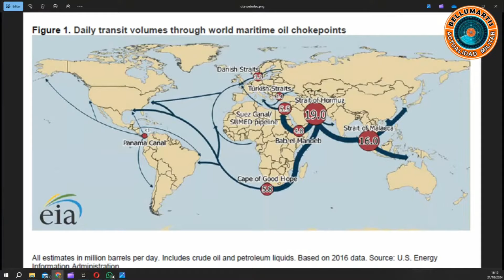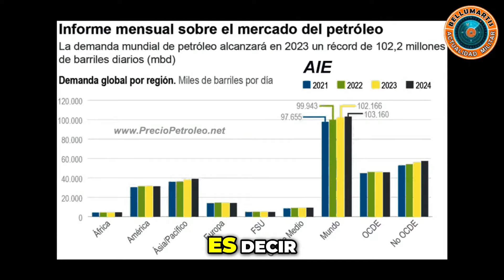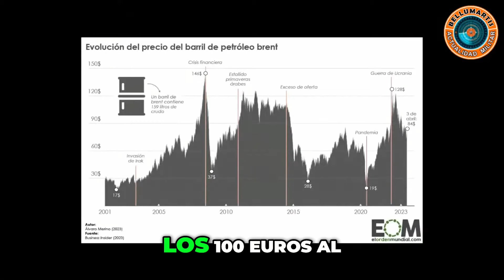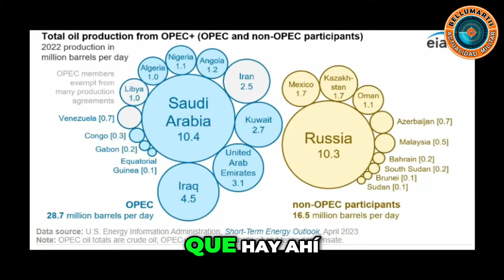Conflicto en Medio Oriente ¿Una Solución Posible?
Cierto Israel en ese momento está en conflicto con Hamas, está en conflicto con Hezbollah, está en conflicto con Irán. Pero ¿quién mantiene a Hamas quién mantiene a Hezbollah?
PODEIS VER PROGRAMA COMPLETO “ PETRÓLEO DEL GOLFO PÉRSICO: ÁRABES Y PERSAS EN DOS COSTAS ENFRENTADAS ¿Irán? “*Miguel Golmayo*